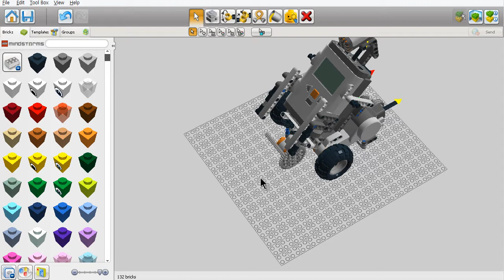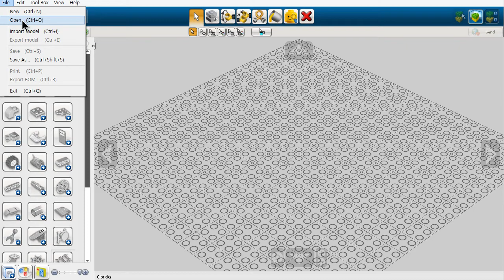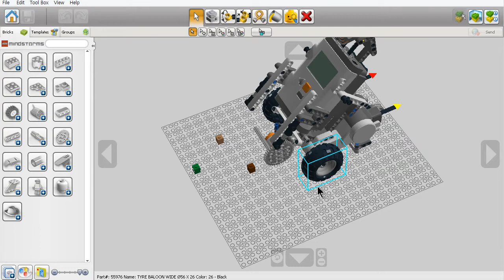Lego Digital Designer - 저장과 불러오기